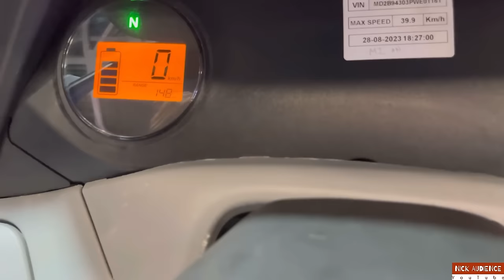New BAJAJ EV⚡️5 Seater Rikshaw | ₹2 Lakh | 200km Range | better than all EV Rikshaw & Affordable ❤️